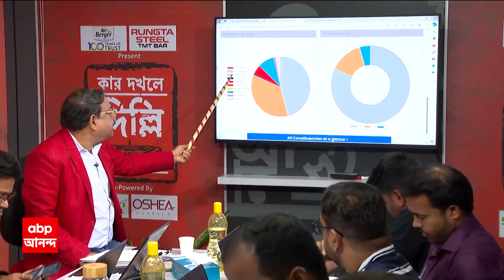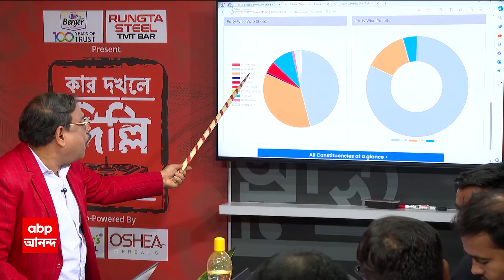Loksabha Election:যাদবপুরে এগিয়ে TMC প্রার্থী সায়নী ঘোষ,কোথায় দাঁড়িয়ে বাম প্রার্থী সৃজন ভট্টাচার্য?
ABP Ananda LIVE: প্রাথমিক ট্রেন্ড (Primary Trend) বলছে যাদবপুরের (Jadavpur) এগিয়ে তৃণমূল (TMC) প্রার্থী সায়নী ঘোষ (Saayoni Ghosh)। দ্বিতীয় স্থানে দাঁড়িয়ে বিজেপির (BJP) অনির্বাণ গঙ্গোপাধ্যায় (Anirban Ganguly)। তৃতীয় স্থানে রয়েছেন বাম (Left) প্রার্থী সৃজন ভট্টাচার্য (Srijan Bhattacharya)।